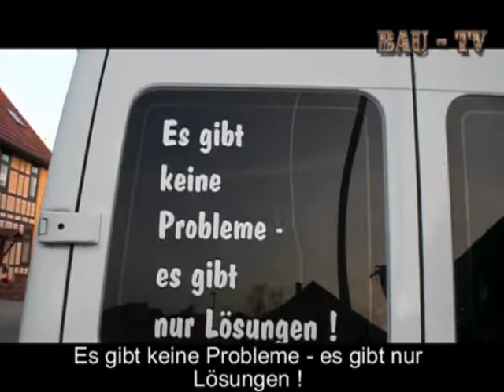Sinnvolle Baustellengespräche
Mehr oder weniger sinnvolle Baustellengespräche.